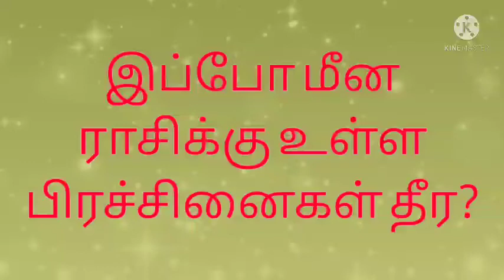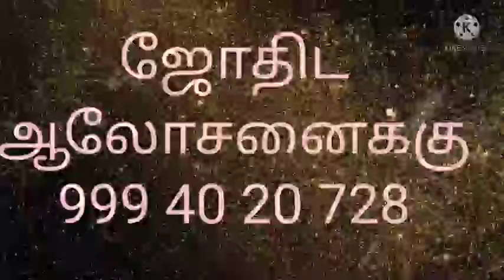மீன ராசி காரர்களுக்கு தற்சமயம் இருக்கும் போராட்டம் சரியாக என்ன செய்யலாம்